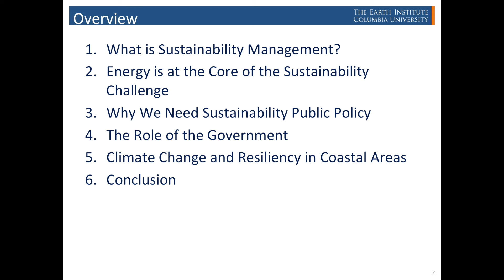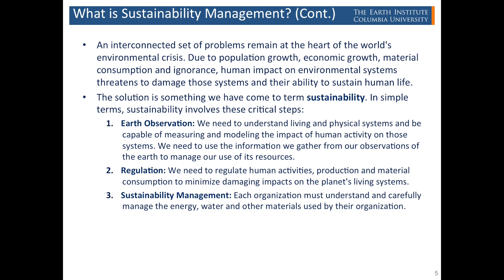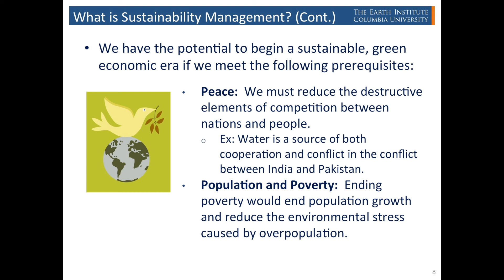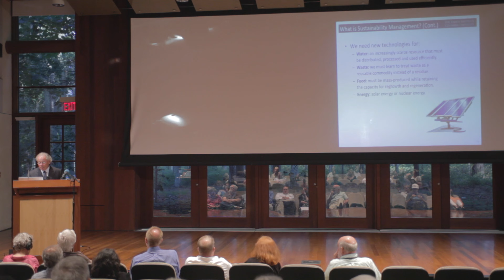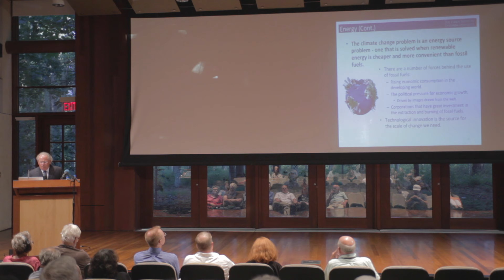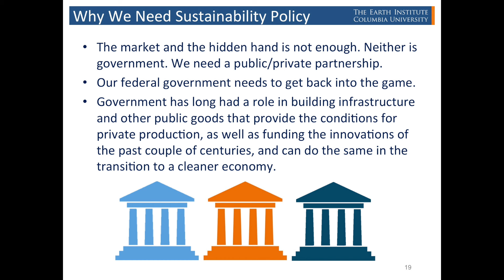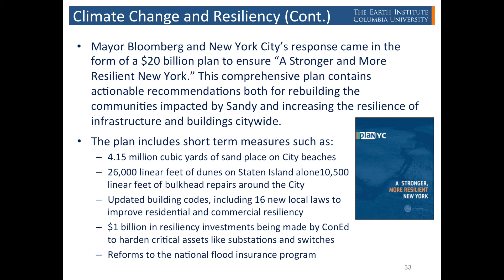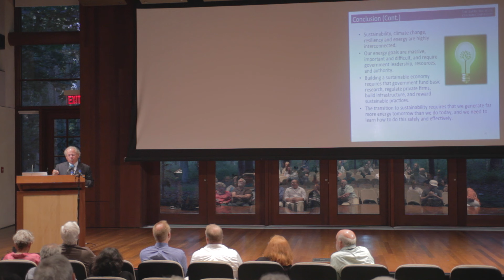Steven Cohen: A Positive Vision of the Transition to Sustainability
Dr. Steven Cohen is Executive Director of the Earth Institute at Columbia University, which is one of the world’s largest and most distinguished organizations dedicated to the study of Earth science and climate change.

In a public presentation during Ross Institute Summer Academy 2015, he discussed current trends in sustainability and the need to devote resources to Earth observation, research and development of sustainability technology, and environmental education programs. He also discussed the impact of climate change on New York’s coastal ecosystems and the need to build resilience in communities, such as those affected locally by Hurricane Sandy.

Dr. Cohen also shared some of the latest initiatives under way at the Earth Institute’s research units, including the Center for Environmental Sustainability, the Center in Globalization and Sustainable Development, the Center for Sustainable Urban Development, and the International Research Institute for Climate and Society.